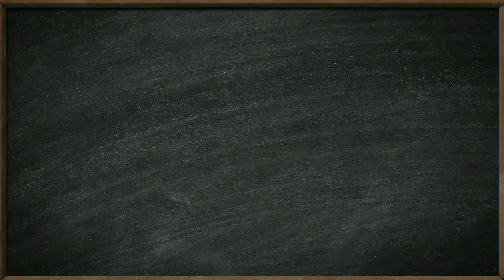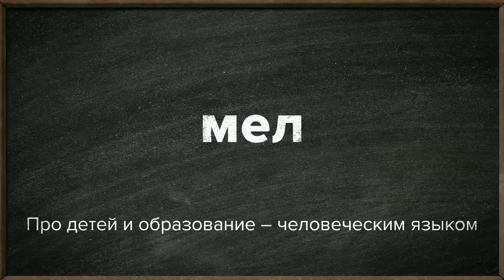Берсенёва Яна СОШ № 21 Канск